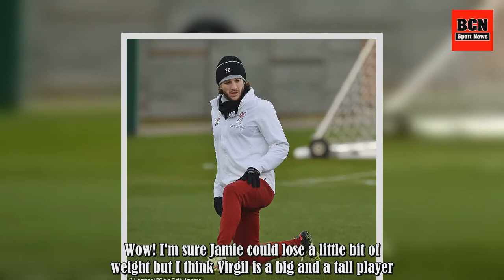Liverpool welcome Adam Lallana back to training session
Liverpool stepped up their preparations for their game against Tottenham Hotspur with a training session on Friday night.Jurgen Klopp oversaw a session that included the likes of Mohamed Salah, Roberto Firmino and Virgil van Dijk as the Reds aim to put themselves in an ideal position to secure back-